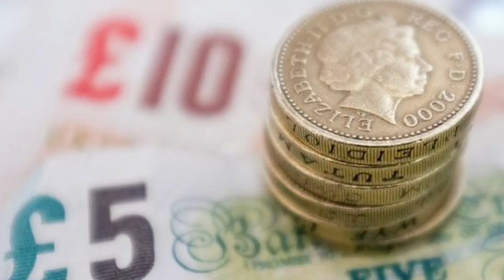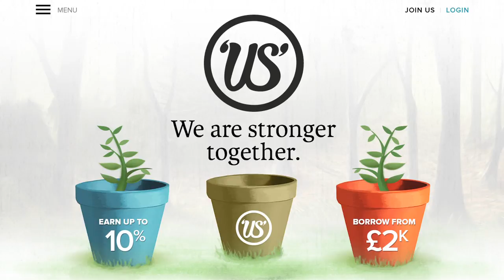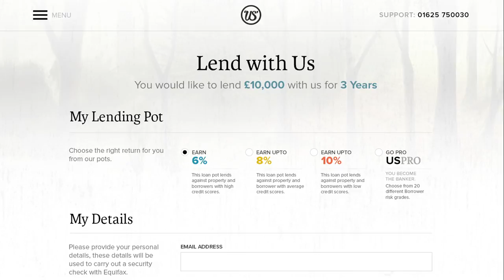We are stronger together.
Thomas Adalbert joins JustUs from google and Lee Birkett launches new brand and platform.